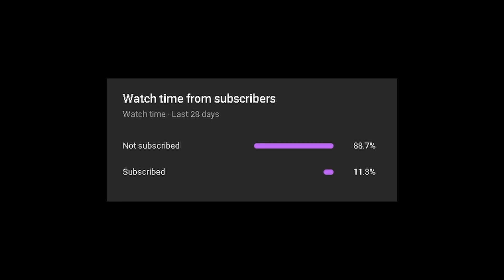when an insta lock jett plays sage...